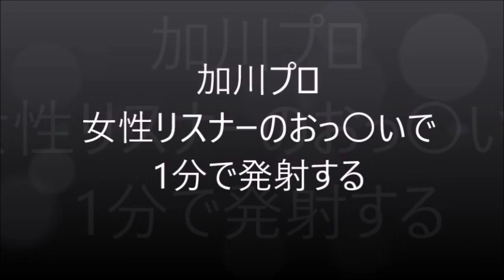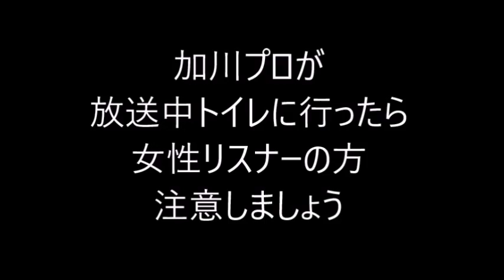加川プロの性癖を女性リスナーが暴露【ニコ生】